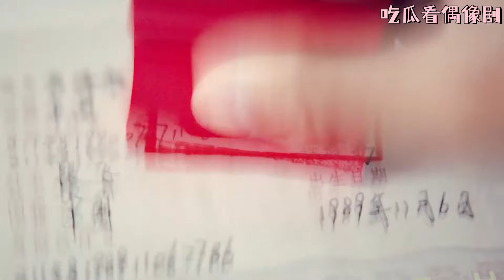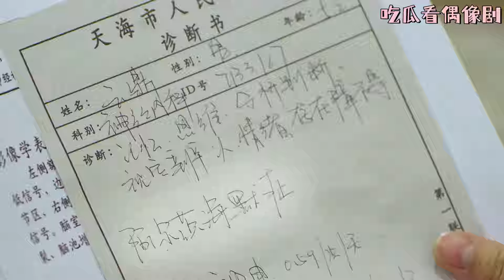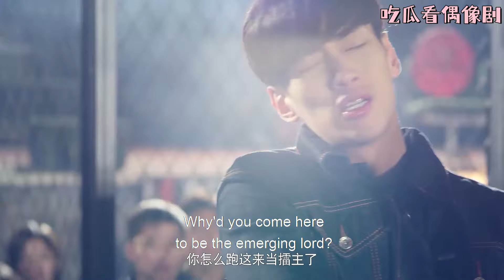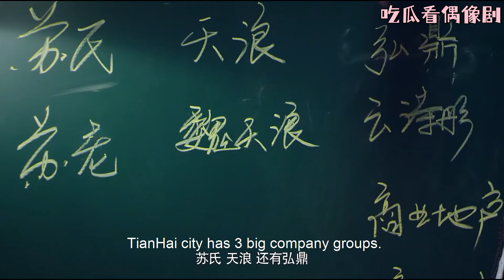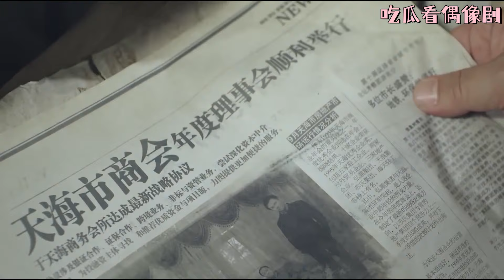【FULL MOVIE】分開10年後，總裁在醫院意外與灰姑娘重逢，光速與她結婚再也不會放手！chinesedrama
【劇名】女總裁的貼身高手/【Drama Name】Female CEOs Bodyguard
【劇情簡介】
女总裁云诗彤（赵予熙饰演）和特种兵段飞（韩志硕饰演）这对青梅竹马多年不见，再次相见之时却不得不“领证结婚”，然而云诗彤并不知晓这是为了方便段飞就近保护自己，这也是身为特种兵的段飞所接到的任务。两人的婚后生活一度磕磕绊绊，甚至哭笑不得。云诗彤在商场上遇到的一系列挫折和危险，均在段飞和兄弟们的帮助下安然度过。与此同时两人的感情也急剧升温，这对迫于无奈之下成婚的夫妻“假戏真做”，萌发了真正的爱情。

4NZCDTSGS

主演：赵予熙、韩志硕、禹童、孔舒航